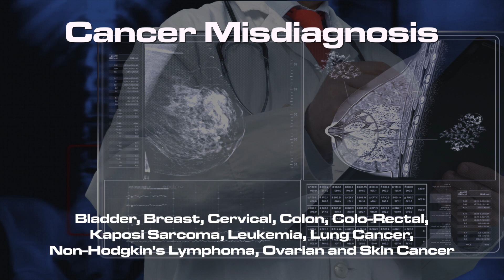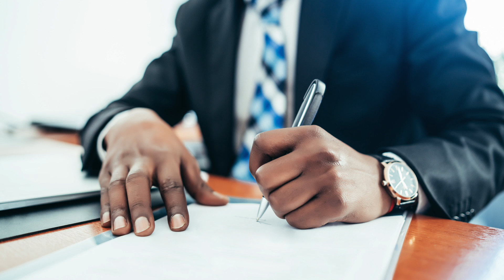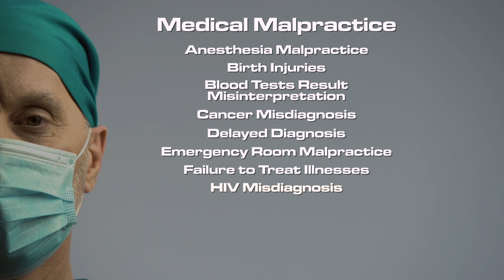Persian Attorneys | Persian Lawyers | Iranian Lawyers | Persian Injury Lawyers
If you are a member of the Persian community, or identify as Iranian and prefer to deal with an Iranian or Persian attorney we can help. We have a nationwide network of Persian attorneys handling all areas of law.
Serving all states including California, Delaware, Maryland, Washington DC, Pennsylvania, West Virginia, Nevada, New York, New Jersey, Illinois, Texas, Florida, Puerto Rico and others.